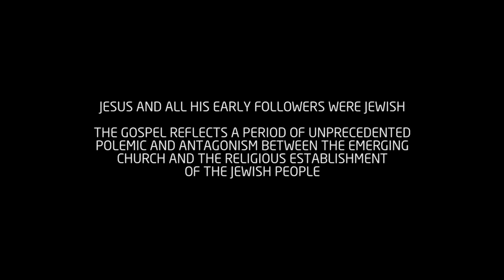KEHIDUPAN YESUS - THE LIFE OF JESUS | BERDASARKAN INJIL YOHANES | BAHASA INDONESIA | HD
Yohanes 1:1-5
Pada mulanya adalah Firman; Firman itu bersama-sama dengan Allah dan Firman itu adalah Allah. Ia pada mulanya bersama-sama dengan Allah. Segala sesuatu dijadikan oleh Dia dan tanpa Dia tidak ada suatu pun yang telah jadi dari segala yang telah dijadikan. Dalam Dia ada hidup dan hidup itu adalah terang manusia. Terang itu bercahaya di dalam kegelapan dan kegelapan itu tidak menguasainya.
Pembuat film veteran Inggris-Philip Saville menyutradarai epik religius dari Injil Yohanes, produksi perusahaan Kanada Visual Bible International. Film berdurasi tiga jam ini mencoba untuk secara akurat mengikuti Injil Yohanes yang ditulis sekitar abad pertama. Film ini berisi empat segmen: pengantar tentang sifat Yesus Kristus; kesaksian para murid dan kehadiran mukjizat; perjamuan terakhir dan penyaliban; dan penampakan Kristus yang bangkit.